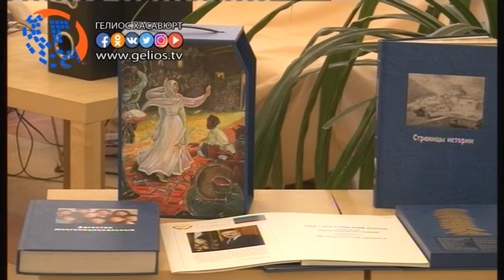В библиотеке Хасавюрта прошла иллюстрированная книжная выставка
По инициативе отдела по делам молодежи и туризма МО «город Хасавюрт» группа первокурсников  профессионального педагогического колледжа, посетила книжную иллюстративную выставку, приуроченную к 96-ти летию со дня образования ДАССР, организованную руководством центральной библиотеки. Демонстрация проводилась в целях повышения у молодежи базовых знаний об истории Дагестана.